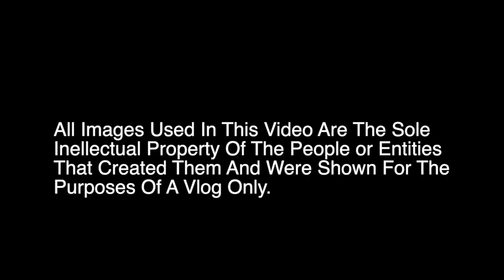March 2019 |Netflix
What’s Coming to Netflix in March
March 1:
A Clockwork Orange
Apollo 13
Budapest
Cricket Fever: Mumbai Indians
Crouching Tiger, Hidden Dragon
Disney's Saving Mr. Banks
Emma
Junebug
Larva Island: Season 2
Losers
Music and Lyrics
Northern Rescue
River's Edge
Stuart Little
Sweeney Todd: The Demon Barber of Fleet Street
The Boy Who Harnessed the Wind
The Hurt Locker
The Notebook
Tyson
Wet Hot American Summer
Winter's Bone
Your Son
March 2:
Romance is a Bonus Book (Streaming Every Saturday)
March 3:
Patriot Act with Hasan Minhaj: Volume 2 (Streaming Every Sunday)
March 5:
Disney's Christopher Robin
March 6:
Secret City: Under the Eagle: Season 2
March 7:
Doubt
The Order
March 8:
After Life
Bangkok Love Stories: Hey You!
Bangkok Love Stories: Innocence
Blue Jasmine
Formula 1: Drive to Survive
Hunter X Hunter (2011): Seasons 1-3
Immortals
Juanita
Lady J
Shadow
Spy Kids 2: The Island of Lost Dreams
The Jane Austen Book Club
Walk. Ride. Rodeo.
March 12:
Jimmy Carr: The Best of Ultimate Gold Greatest Hits
Terrace House: Opening New Doors: Part 6
March 13:
Triple Frontier
March 15:
A Separation
Arrested Development: Season 5 B
Burn Out
Dry Martina
Girl
If I Hadn't Met You
Kung Fu HustleLas muñecas de la mafia: Season 2
Paskal
Queer Eye: Season 3
Robozuna: Season 2
The Lives of Others
Turn Up Charlie
YooHoo to the Rescue
March 16:
Green Door
March 19:
Amy Schumer Growing
March 21:
Antoine Griezmann: The Making of a Legend
March 22:
Carlo & Malik
Charlie's Colorforms City
Delhi Crime
Historia de un crimen: Colosio
Mirage
Most Beautiful Thing
ReMastered: The Miami Showband Massacre
Selling Sunset
The Dirt
March 26:
Nate Bargatze: The Tennessee Kid
March 28:
Ainori Love Wagon: Asian Journey: Season 2
March 29:
15 August
Bayoneta
Osmosis
Santa Clarita Diet: Season 3
The Highwaymen
The Legend of Cocaine Island
Traitors
Tucker and Dale vs. Evil
March 30:
How to Get Away with Murder: Season 5
March 31:
El sabor de las margaritas
The Burial of Kojo
Trailer Park Boys: The Animated Series